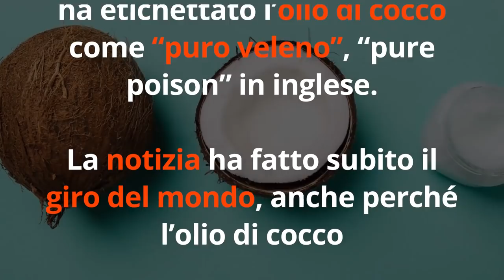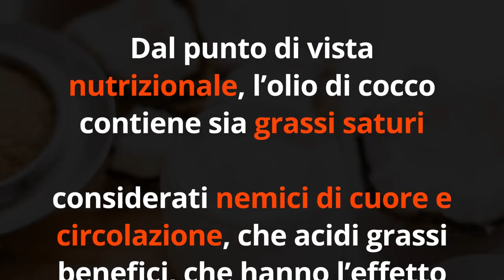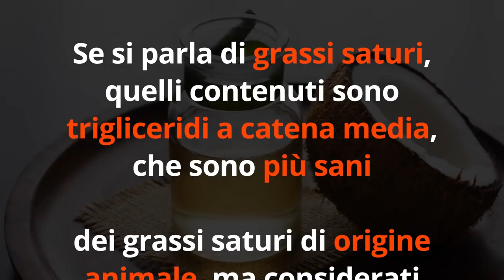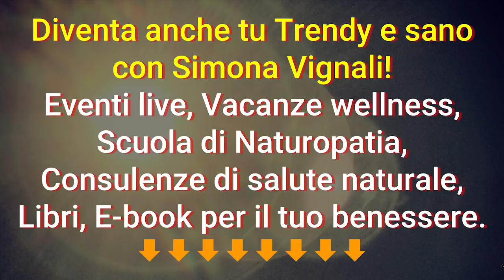OLIO di COCCO: SUPER FOOD o VELENO? Verità svelata...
Ciao amici! L'olio di cocco è un super food o un veleno? Scopriamo insieme la verità!

Nota bene

Simona Vignali